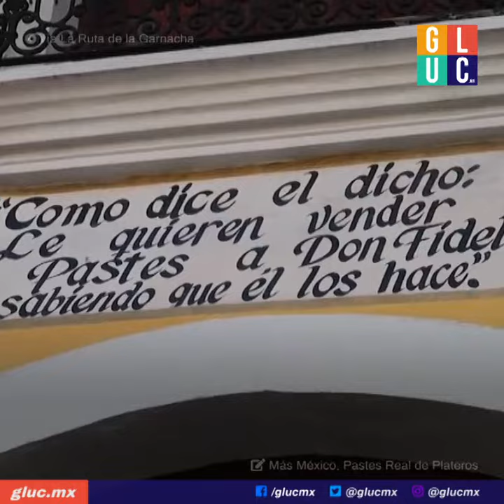La historia de los pastes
Un platillo típico del estado de Hidalgo, ¿conoces su historia?